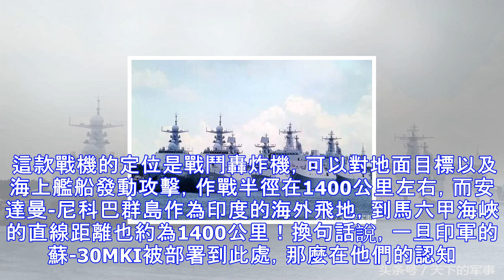封鎖馬六甲！印度多架蘇30現身「飛地」，機頭對準我國重要航道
對於一個現代國家來說，運輸事業是它賴以生存的「必備品」，內陸國家靠空運以及陸運，那麼沿海國家還有島嶼國家那就得仰仗海運了。相比於陸運和空運，海運優勢在於運載量巨大，且運費相對也比較便宜，因此，若是想評判一個國家經濟是否繁榮，海運線的繁忙程度就是一個重要指標。 我國作為一個擁有1.8萬公裏海岸線的國家，不可能不發展海運事業，而且，有一些重要資源我國需要依靠進口，這更加決定了我們「向海而生」的形勢。這幾年之所以對海軍投入這麼大，造軍艦像「下餃子」一樣，一個重要原因就在於，我們的海上運輸線需要更強有力的守衛力量！而在我們眾多的海運線當中，馬六甲海峽的那一條無疑最為重要！最近，「虎踞」喜馬拉雅之南的印...
源: pixpo